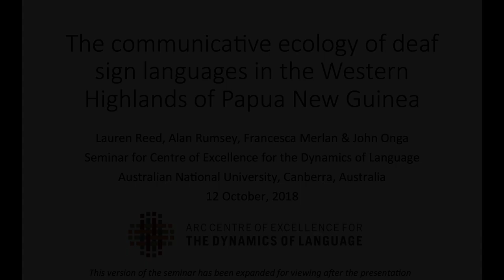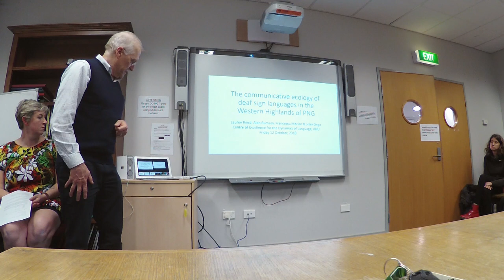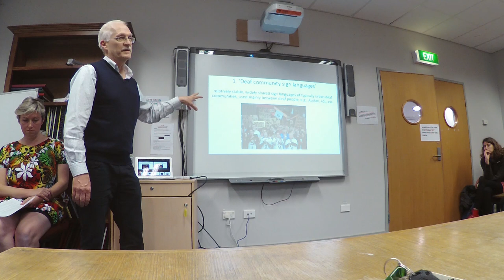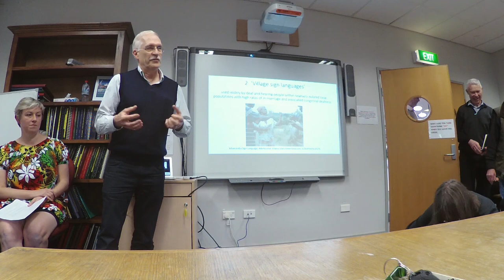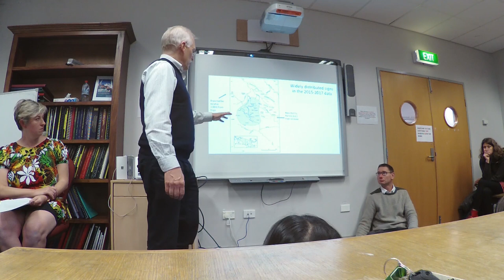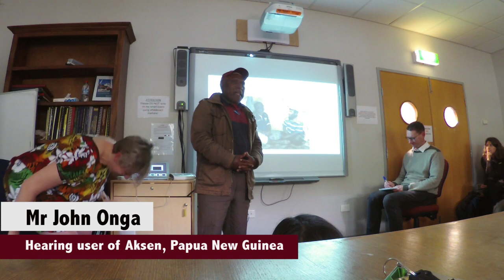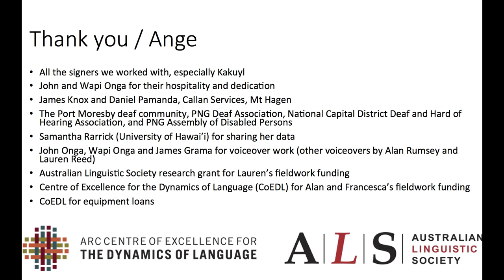Seminar: The ‘ecology’ of deaf sign languages in PNG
New Guinea is widely known to be a land of enormous linguistic diversity, containing 20 per cent of the world’s languages. What is far less well known is that it also home to many local sign languages used for communication between deaf people and hearing ones. For the past three years, Centre research student Lauren Reed has been working with Chief Investigator Alan Rumsey, Associate Investigator Francesca Merlan and local advisors, to document these barely studied languages. Her research has focused on deaf sign languages used in the rural lower Nebilyer and Kaugel Valleys in the Western Highlands of PNG.

On 12 October 2018, Lauren and Alan presented an overview of these networks and their social dynamics at the ANU, then invited key adviser John Onga to reflect on his experience as a hearing user of aksen, as signing is known in this region. The starring role in the video recordings presented by Lauren is by deaf user Kakuyl Kulup, who displays remarkable fluency and semantic range in conversations with his friend Simon Kaiya and close family members – in a sign language known to be used by only about 15 people.